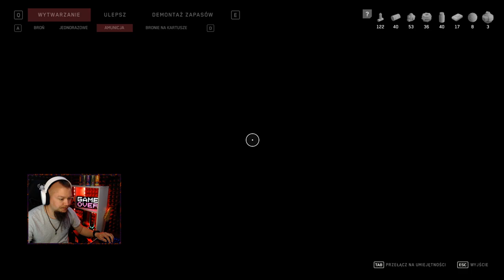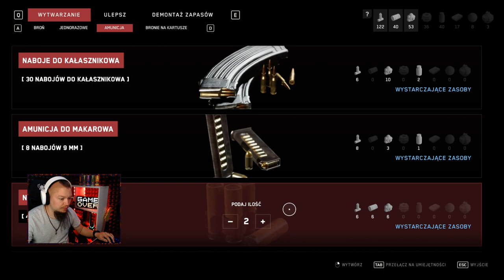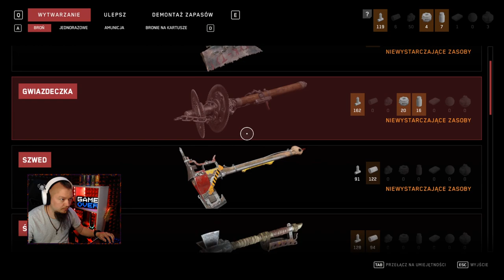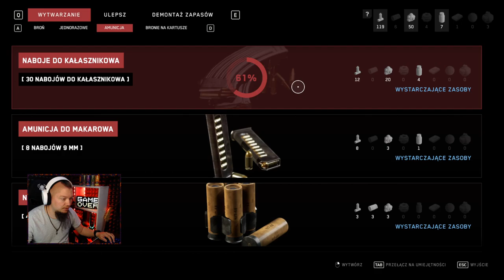Atomic Heart PL FINAŁ cz.1 #30